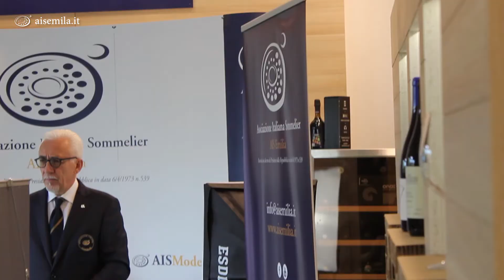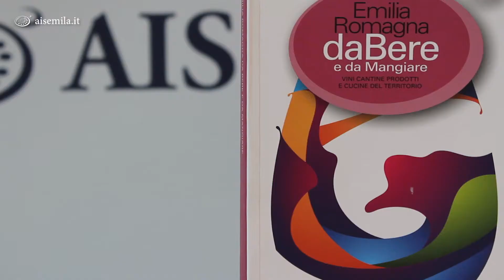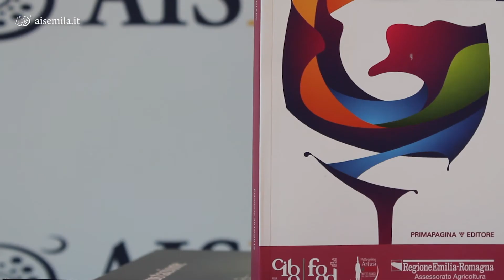Le interviste ai produttori emiliani - Mirco Gianaroli